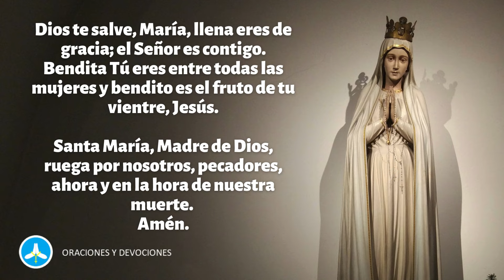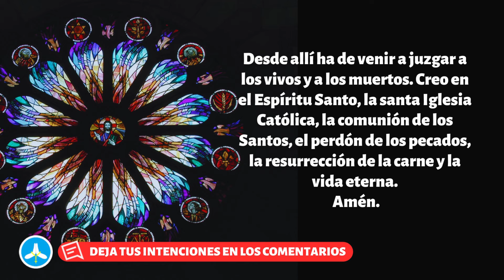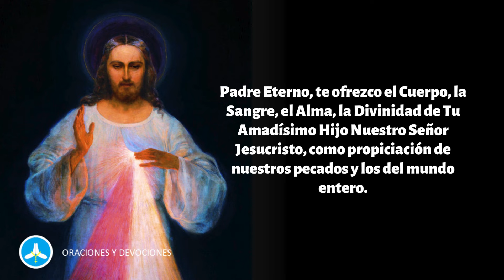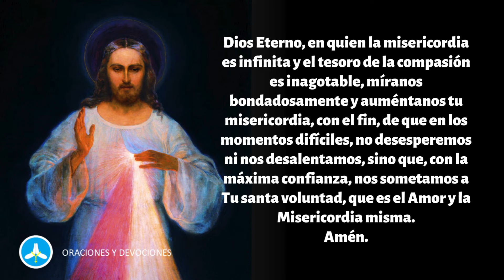Coronilla a la Divina Misericordia de hoy DOMINGO 23 DE JUNIO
Rezo de la Coronilla de la Divina Misericordia de hoy DOMINGO 23 DE JUNIO